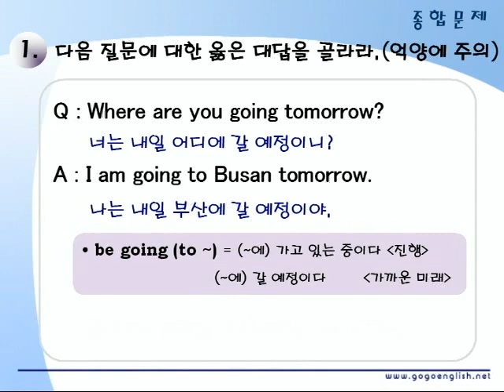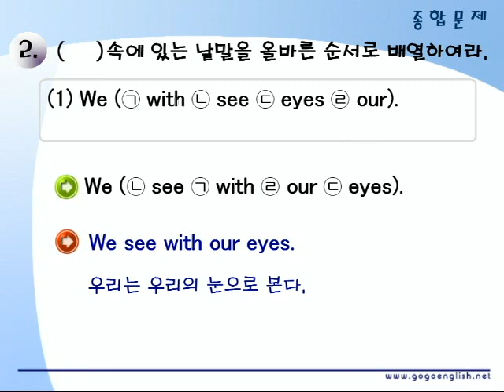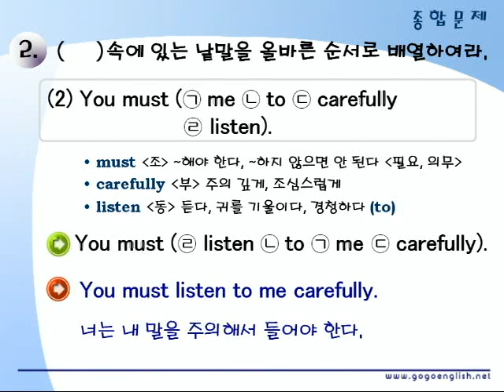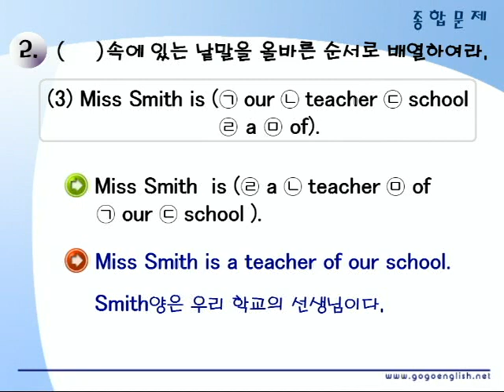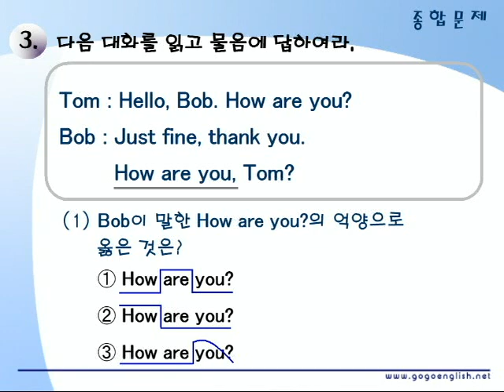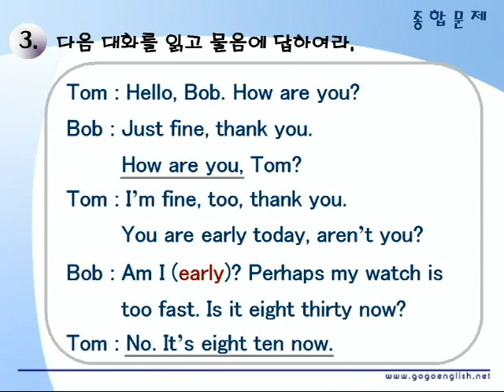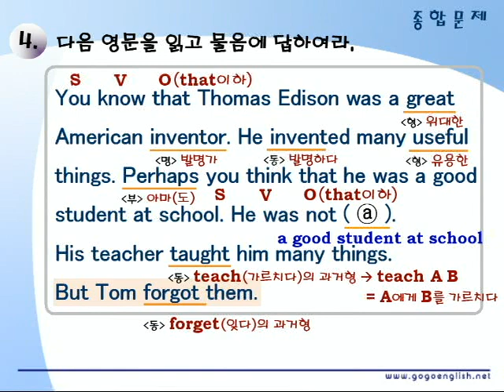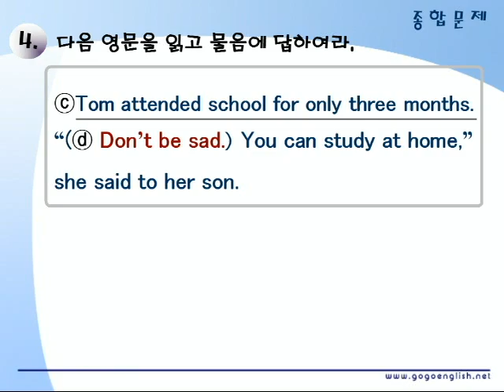기초영문법 1부05장 종합문제